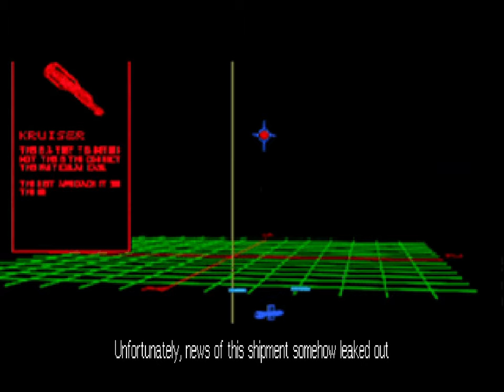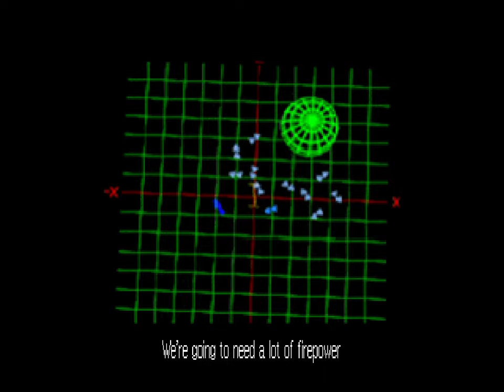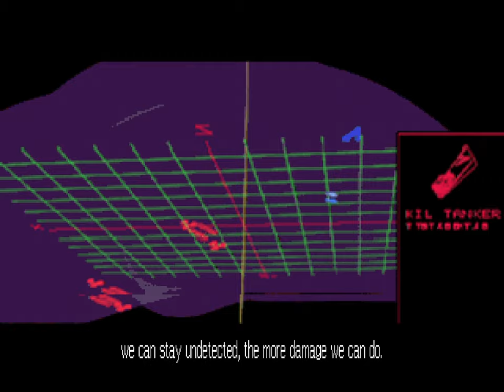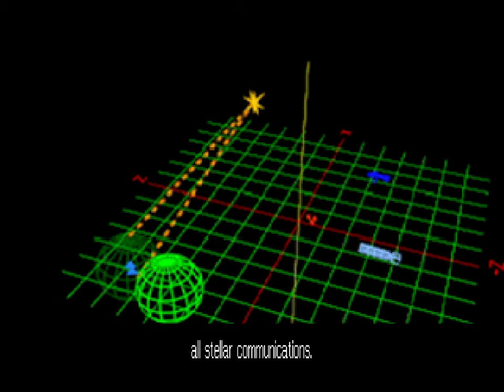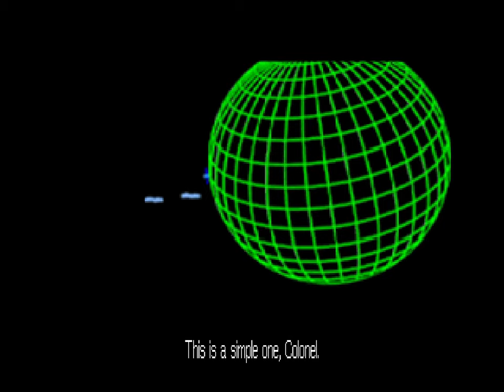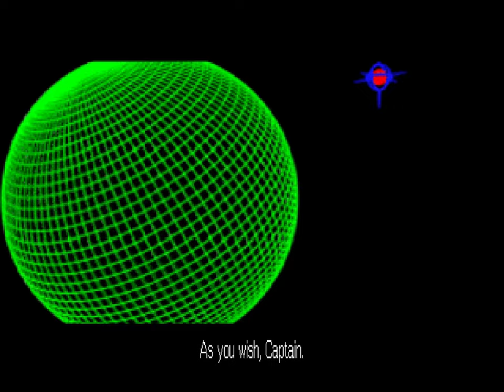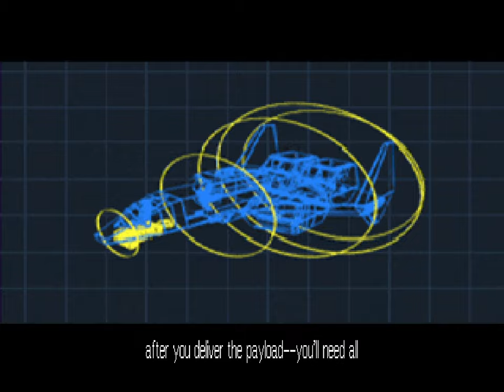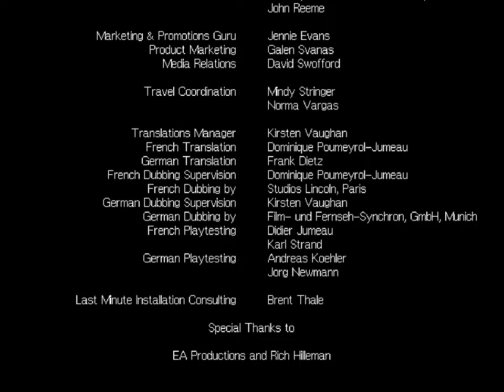Wing Commander 3 - Walkthrough - No Commentary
Wing Commander III: Heart of the Tiger complete playthrough on Ace Difficulty, featuring both endings and with enabled cockpit view.
Runned on Windows 10 with DOSBox,  ddraw, 170 000 cycles, using PPJoy+GlovePIE 0.45 as the virtual flightstick. Xbox One gamepad was used for the initial joystick calibration.
Also, due to the awful deadzones I switched to the mouse control from time to time, since the shooting with it is more manageable.

0:00 - Intro
11:45 - Orsini Sector - Mission 1
26:50 - Orsini Sector - Mission 2
36:43 - Orsini Sector - Mission 3
47:57 - Orsini Sector - Mission 4
1:01:47 - Tamayo Sector - Mission 1
1:10:54 - Tamayo Sector - Mission 2
1:20:44 - Tamayo Sector - Mission 3
1:29:35 - Locanda Sector - Mission 1
1:49:34 - Locanda Sector - Mission 2
1:57:19 - Locanda Sector - Mission 3
2:11:13 - Blackmane Sector - Mission 1
2:24:14 - Blackmane Sector - Mission 2
2:36:17 - Blackmane Sector - Mission 3
2:49:03 - Ariel System - Mission 1
3:06:53 - Ariel System - Mission 2
3:22:02 - Ariel System - Mission 3
3:32:40 - Caliban Nebula - Mission 1
3:47:43 - Caliban Nebula - Mission 2
4:00:19 - Caliban Nebula - Mission 3
4:19:09 - Torgo System - Mission 1
4:36:07 - Torgo System - Mission 2
4:52:32 - Torgo System - Mission 3
5:00:37 - Loki System - Mission 1
5:29:32 - Loki system - Mission 2
5:44:40 - Loki System - Mission 3
5:53:39 - Alcor Sector - Mission 1
6:28:26 - Alcor Sector - Mission 2
6:59:11 - Alcor Sector - Mission 3
7:13:44 - Alcor Sector - Mission 4
7:32:35 - Freya Sector - Mission 1
7:48:19 - Freya Sector - Mission 2
8:01:30 - Freya Sector - Mission 3
8:11:21 - Hyperion Sector - Mission 1
8:23:08 - Hyperion Sector - Mission 2
8:35:42 - Hyperion Sector - Mission 3
8:46:21 - Kilrah - Mission 1
9:04:10 - Kilrah - Mission 2
9:14:38 - Kilrah - Mission 3
9:45:36 - Winning Endgame
9:54:23 - Proxima Sector - Mission 1
10:05:14 - Proxima Sector - Mission 2
10:16:29 - Loosing Endgame